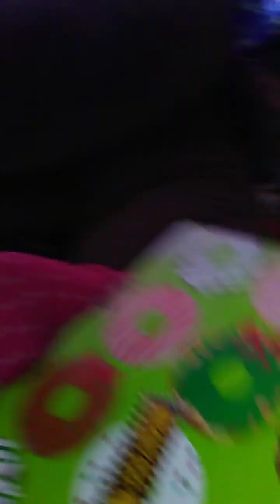Best Christmas Ever Part 1